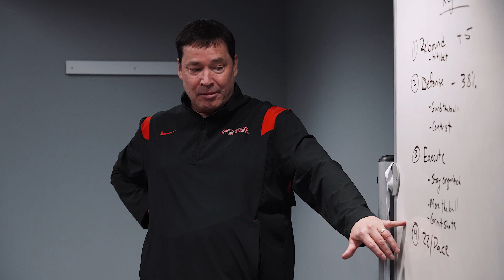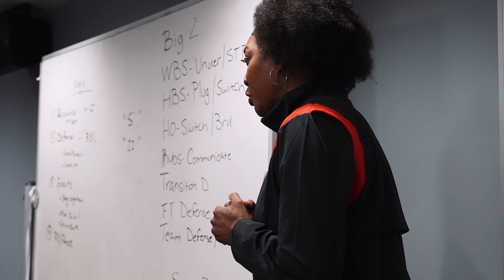The Experience S1 E2 | Cincinnati - Ohio State Women's Basketball